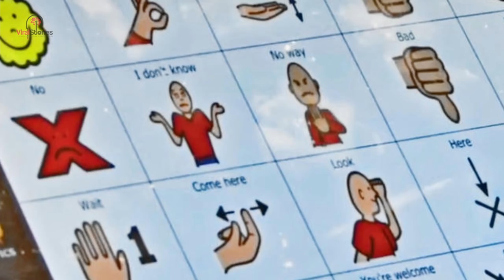Son Has Never Spoken A Word So Mom Sets Up Camera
She had been kept waiting for so long now. It had been years of unease and unrest, she had almost given up at this point.

But there was something to keep her going in this struggle. She wondered what he would say about her and their struggle if he could speak?

Judith gave birth to a beautiful boy at 26-years-old. Everything was looking good in her life.

He had the most adorable smile and glowing brown eyes. Everyone in the room basked in his cuteness. But a year later she would realize something was far off.